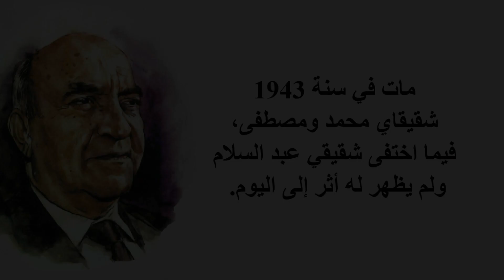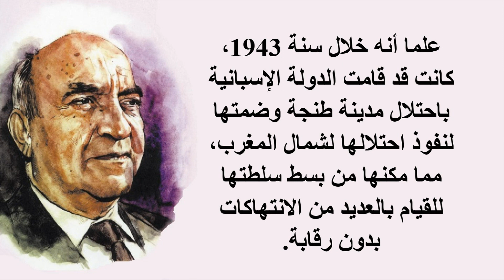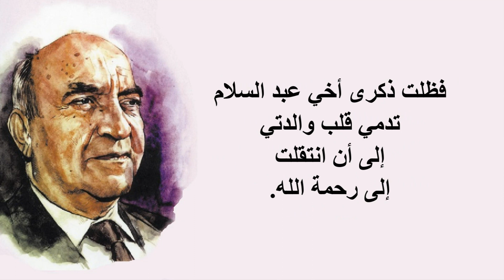عبد الرحمان اليوسفي يحكي معاناة أسرته واستقبال الحسن الثاني لأمه Abderrahman YOUSSOUFI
اليوسفي يحكي تفاصيل معاناة أسرته واستضافة الحسن الثاني لأمه في القصر الملكي
Extrait (en arabe) de l’autobiographie du célèbre homme politique marocain: Abderrahman Youssoufi (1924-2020). Celui-ci y relate les événements phares de son parcours de militant, et y décrit la souffrance et l’adversité auxquelles lui, sa mère et ses frères et sœurs ont dû faire face après le décès du père... Il y raconte en outre la rencontre qui a eu lieu entre sa mère et Hassan II, quand celui-ci a tenu à la recevoir au Palais royal lors de l’exil de Youssoufi
Titre de la traduction française de l’autobiographie de Youssoufi: "Retour sur le passé. Bribes de ma vie relatées à M’Barek Bouderka", traduit de l’arabe par Amal Chekrouni et Mohamed Hatimi et paru aux Editions Maghrébines

السياسي المغربي عبد الرحمان اليوسفي (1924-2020) يحكي في سيرته الذاتية محطات أساسية من مساره النضالي ويسرد الأحداث الأليمة التي مر بها هو ومرت بها أسرته، كما يحكي كيف استضاف الملك الحسن الثاني والدته في القصر الملكي عندما كان في المنفى
كتاب "أحاديث فيما جرى" هو عبارة عن شذرات من سيرة اليوسفي التي رواها لبودرقة، وهذا الفيديو يتضمن مقتطف من هذه السيرة الذاتية وهو يروم تسليط الضوء على جانب من مسار اليوسفي ونضاله وعلى معاناة وأمه وإخوته وما واجهوه كلهم من تحديات وصعاب